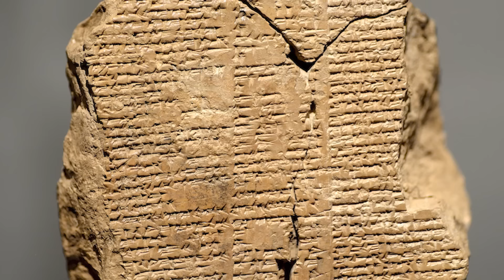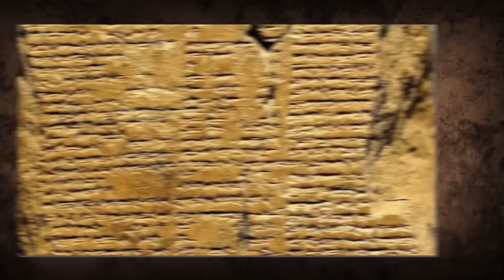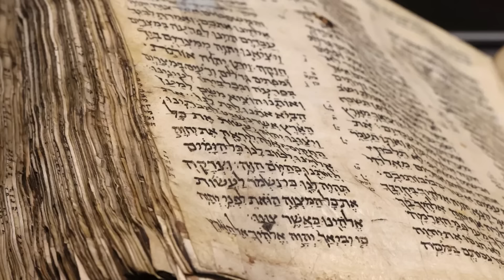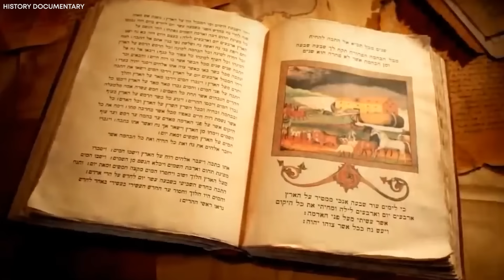Scientists FINALLY Opened The Tomb Of Gilgamesh That Was Sealed For Thousands Of Years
In a recent revelation that has sent shockwaves through the worlds of archaeology and history, scientists have achieved an unprecedented feat by unlocking the long-sealed tomb of Gilgamesh. The historic unveiling of this tomb marks a truly fascinating discovery, laying bare secrets and captivating facts that have eluded humanity for thousands of years. Join us as we delve into the mysteries concealed within the tomb's ancient walls, where untold secrets and, who knows, maybe even treasures will be revealed.

Gilgamesh, a legendary figure from ancient Mesopotamian lore, has long captured the imagination of scholars and storytellers alike. His epic tales, recorded in the renowned Epic of Gilgamesh, transcend time and mythology, weaving a narrative that merges the worlds of gods and mortals. The groundbreaking discovery of this ancient king's tomb opens a new chapter in humanity’s quest for understanding as scientists unravel the mysteries that lie within it. Many historians agree that Gilgamesh served as a historical ruler of the Sumerian city-state of Uruk, likely reigning during the early part of the Early Dynastic Period, approximately 2900 to 2350 BC. While precise dates for Gilgamesh's life are challenging, estimates typically place it between 2800 and 2500 BC. A discovered inscription from the archaic texts at Ur refers to Gilgamesh, indicating him as the one whom Utu has selected.

Additionally, the Tummal Inscription from the reign of Ishbi-Erra, circa 1953 to circa 1920 BC, credits Gilgamesh with constructing Uruk's walls. He is also mentioned in the Sumerian King List and linked to King Enmebaragesi of Kish. Worshiped as a god during the later Early Dynastic Period, Gilgamesh gained particular reverence during the Third Dynasty of Ur, circa 2112 to circa 2004 BC when kings declared him their divine brother and friend. King Shulgi of Ur even proclaimed himself Gilgamesh's brother. Over time, stories about Gilgamesh may have evolved, possibly incorporating elements from the lives of other historical figures like Gudea, the Second Dynasty ruler of Lagash from 2144 to 2124 BC. Prayers on clay tablets depict Gilgamesh as a judge of the dead in the Underworld.